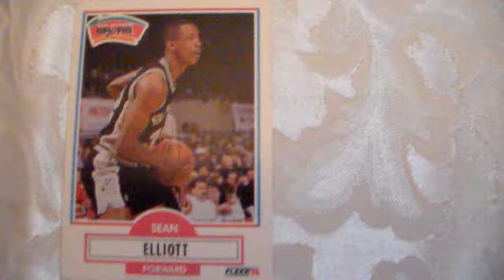Basketball Card Sean Elliot Fleer 171